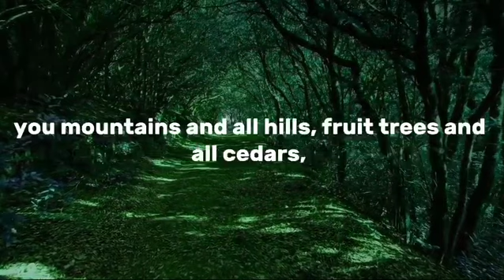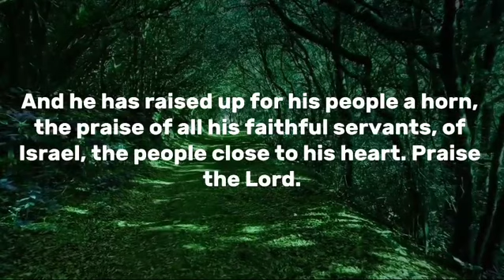Psalm Chapter 148 (With words)| Praise him, all his angels | The Powerful Prayer in the bible